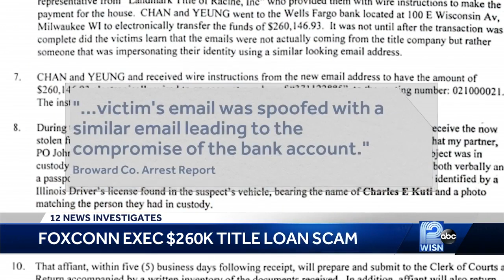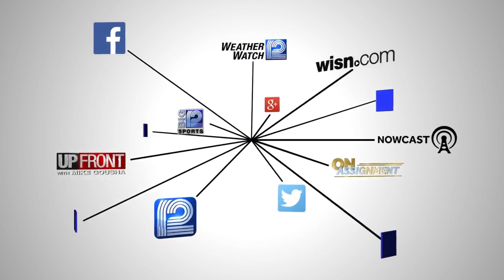Wisconsin Foxconn executive lost 260 thousand in real estate title scam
12 News Investigates uncovered documents revealing another victim in Pennsylvania and the suspect in Florida.